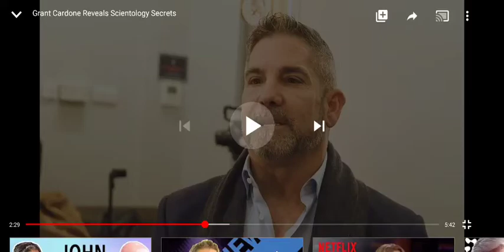Grant Cardone (Businessman) challenged, confuses scientology with Personal Development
Clip taken from the Disruptive Entrepreneur

Grant Cardone admits it's the only thing he really knows while making assumptions about other faiths

Search documentaries that show the weaknesses and flaws of scientology